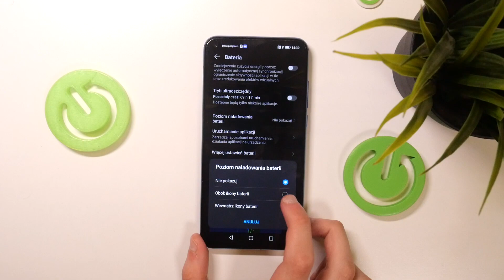HONOR VIEW 20 - Jak włączyć wskaźnik naładowania baterii - Miej na oku stan baterii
Chcesz dowiedzieć się, jak włączyć wskaźnik naładowania baterii na swoim HONOR VIEW 20? Ten film jest dla Ciebie! Pokażemy Ci, jak za pomocą kilku prostych kroków możesz włączyć wskaźnik naładowania baterii na swoim HONOR VIEW 20. To jest bardzo przydatne, gdy chcesz monitorować poziom naładowania baterii swojego urządzenia. Więc jeśli chcesz dowiedzieć się, jak włączyć wskaźnik naładowania baterii na swoim HONOR VIEW 20, zapraszamy do oglądania!

Jak włączyć wskaźnik naładowania baterii na HONOR VIEW 20? Jak monitorować poziom naładowania baterii na HONOR VIEW 20? Jak używać wskaźnika naładowania baterii na HONOR VIEW 20? Jak skonfigurować wskaźnik naładowania baterii na HONOR VIEW 20?